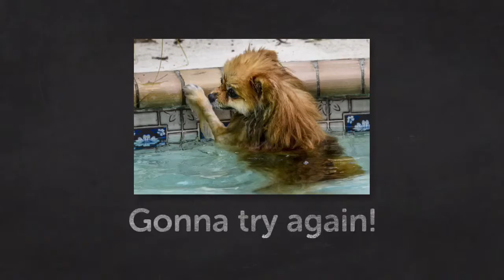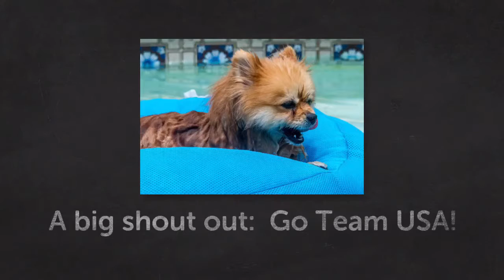Peaches tries Synchronized Swimming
Peaches the Pomeranian, inspired by the Rio Olympics tries her paw at a few fancy twirling swimming moves.